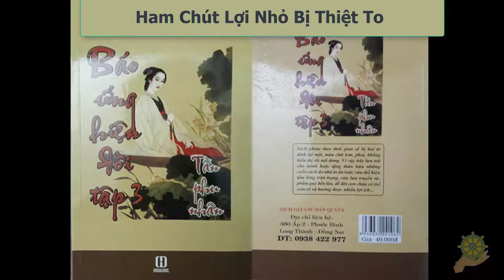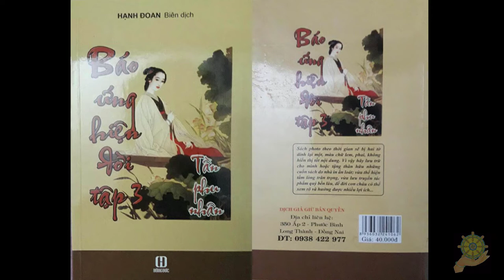19 Ham Chút Lợi Nhỏ Bị Thiệt To [Báo Ứng Hiện Đời Tâp 3] - Hạnh Đoan - Tần Phu Nhân